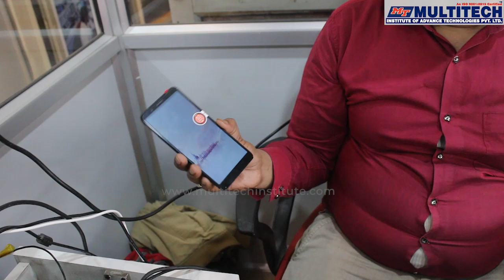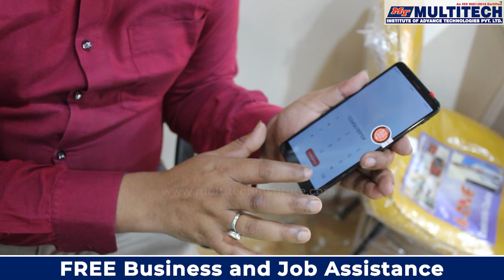How to change Mobile broken Display Manually ? Vivo Y71 Mobile Display Change kaise kare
"Multitech Institute"